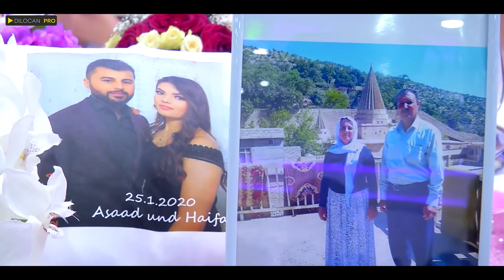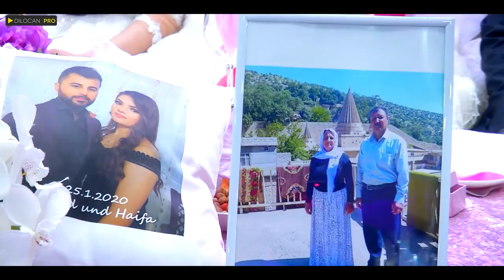Maikel Ali- Asaad & Haifa - Schersad & Zere -Part04 - Kurdische Hochzeit by DilocanPro